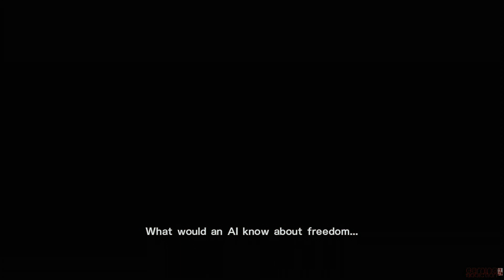METAL GEAR RISING: REVENGEANCE 30-Minute Demo Playthrough (Part 2 of 2)